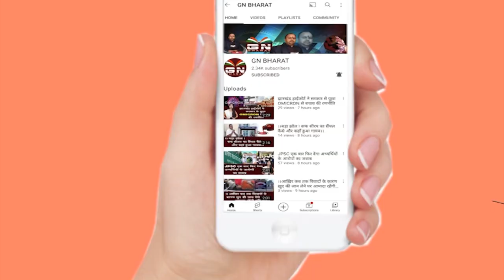झारखंड में 3 सीटों पर वोटिंग जारी, सुनिए बाबुलाल मारांडी ने क्या कहा...